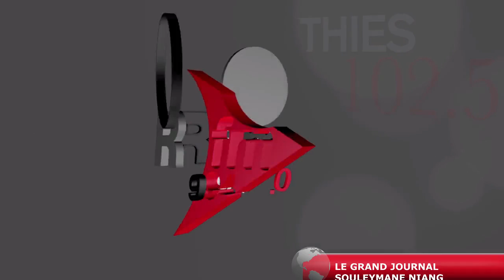Revue de presse (français) Rfm du lundi 19 juillet 2021 avec Georges Dethie Diop